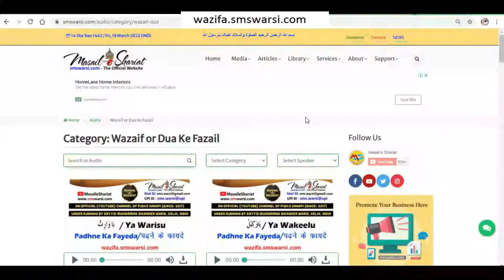औरत की बच्चेदानी निकलवाना | Hazrat Sayyid Muhammad Sikander Warsi